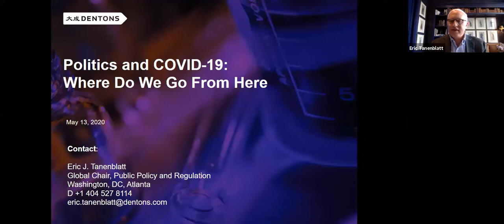Politics and COVID-19: Where Do We Go From Here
During the interactive conversation members of Dentons’ Public Policy team discussed the impact that COVID-19 is having on national politics as we approach the 2020 elections.